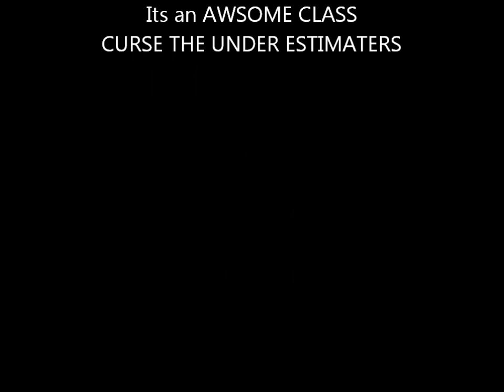AQW how to use Evolved Shaman class!!!